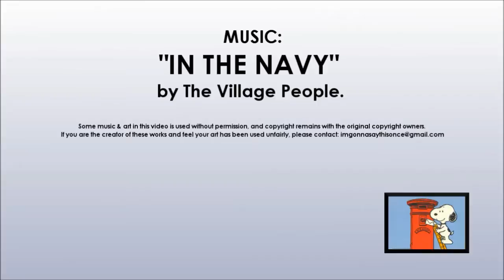Christian Democratic Party (Fred Nile Group) - review of Australian political parties 2013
My review of the Australian political party, the the Christian Democratic Party (Fred Nile Group).